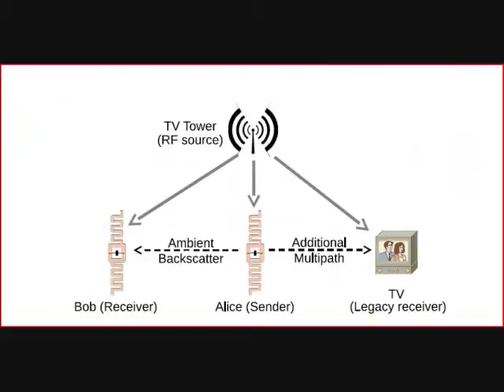Ambient Backscatter wireless communication with No Battery Source '"Nikola Tesla Style'"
Vincent Liu, Aaron Parks, Vamsi Talla, Shyam Gollakota, David Wetherall, Joshua Smith of the University of Washington have presented the design of a communication system that enables two devices to communicate using ambient RF as it's only source of power.